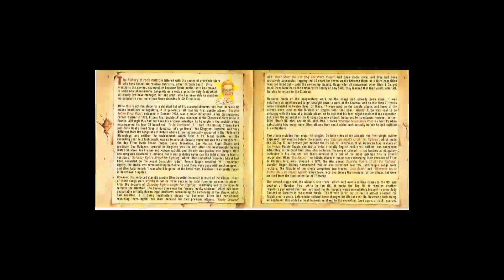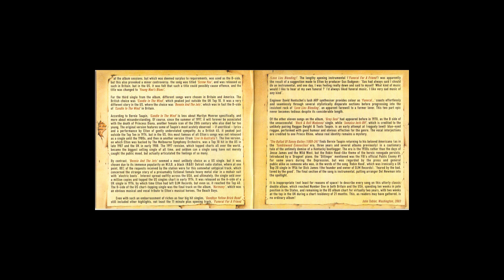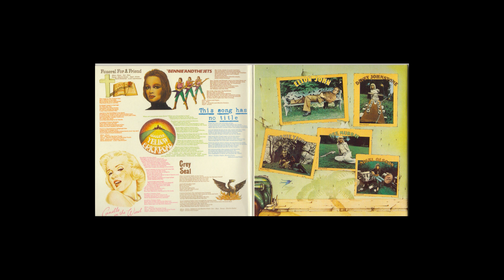Elton John - Saturday Night's Alright For Fighting [HQ - FLAC]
Song: Saturday Night's Alright For Fighting
Album: Goodbye Yellow Brick Road
Year: 1973
Artist: Elton John